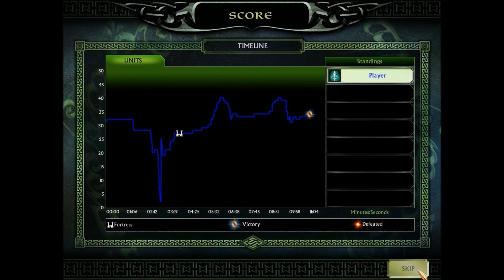The Battle For Middle Earth 2: Good Campaign Ep. 3 MIRKWOOD ARCHERS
In this episode, we play the third mission of the BfME2 Good Campaign: Ettenmoors